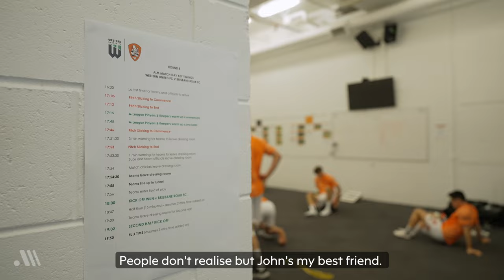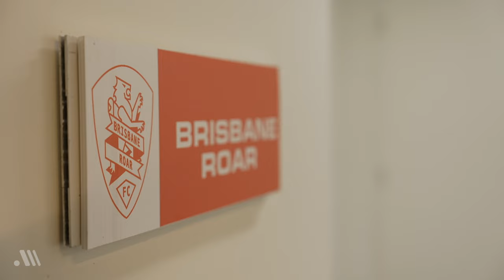Aloisi | A-Leagues All Access | Season 2 Episode 10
As brothers, John and Ross Aloisi grew up as best friends, and conquered it all in their illustrious playing careers.

This week, the A-Leagues All Access cameras were there behind the scenes to capture the action as the two face off for the first time as opposition coaches.

They discuss their close relationship and the impact their father had on their careers as we watch how the clash between Western United and Brisbane Roar played out on the pitch.